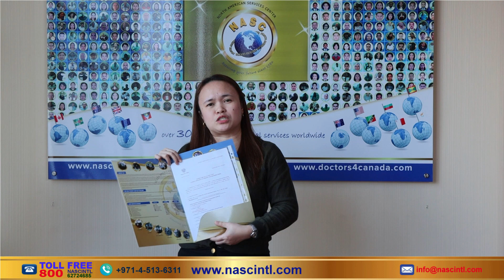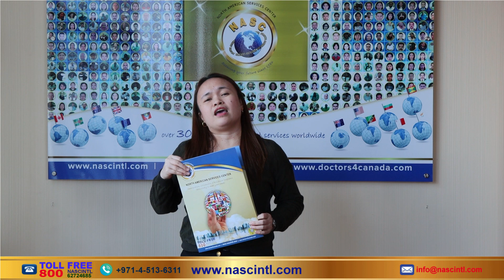Philippines Citizen Granted Poland Work Permit through NASC | Live & work in Europe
🎉 We are thrilled to announce that our valued client, Ms.Michellena, has successfully obtained her Work Permit from Poland! 🌍🛂

Every day NASC makes smiles on our clients' faces. We would like to extend our heartfelt congratulations to her on this significant achievement. Her journey with NASC definitely exemplifies our unwavering commitment to 100% transparency and dedication to our clients.

If you want to know more details please click on the link below and fill out the form and we will get back to you on how to start the process.